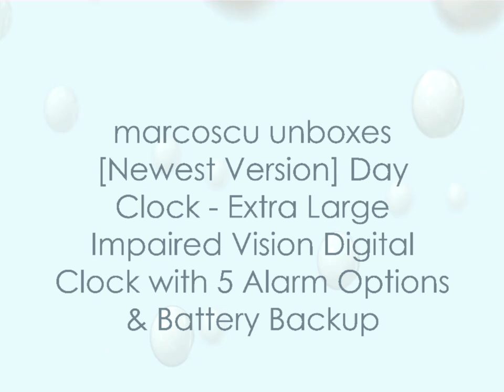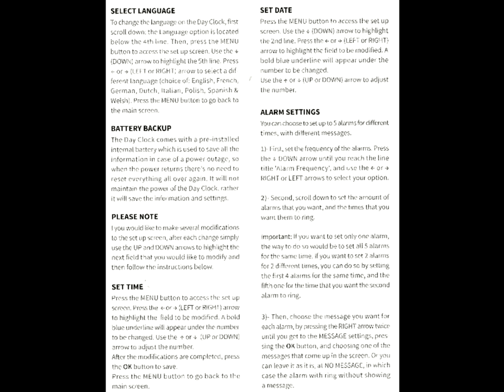Day Clock - Extra Large Impaired Vision Digital Clock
Those of us that are of have been carers of the elderly dementia sufferers know that frequently they easily become disorientated or confused and that the security of instantly being able to check on the time of day, month and even year can be very important to them, It is reassuring for sufferers to be able to glance across the room to re orientate themselves to the day and the world. There are many people with limited vision, not blind but unable to read small or medium sized text more than a few feet away that would also benefit from a large and easy to read clock.

There are many rivals to this product from American Lifetime, the original designer of the concept, but they tend to cut corners and lack the subtle points that distinguishes this product from the rivals. Cheaper rivals use low cost LCD displays with restricted viewing angles and glaring highly reflective screens, abbreviate date and time displays in ways which elderly users may find confusing, and supply the product with hard to read and poorly translated guides etc.

The Day Clock arrived attractive presented in a easy to open mid tier product box inside of which was the clock itself with a UK plug and EU adapter, a large and easy to read User Guide and some promotional material.

Setting the device up was not actually needed as it was already set to the correct UK time when I first plugged it in. This is a big plus and removes the problem of first configuring the device. If you decide to reset it or change some of the available options then there are large and easy to find buttons for this on the rear. This is a slight problem as it makes it tricky to watch the screen as you scroll up and down the option strings. If the buttons were on the side or front configuration would be easier. On the other hand it would then be easier for the buttons to be pressed in error or by a confused user. The time has to be set manually and it is a pity it cannot be done by connecting to a computer or better still by satellite. There is no battery option to power the main display but the unit does feature a built in battery and flash memory to retain the settings and time when the unit is unplugged.

I was very impressed by the display. For a simple device like this you might expect a bargain basement LCD screen to be used but this is not the case. The screen is bright and anti reflective and can be read from almost any angle. Users of cheap tablets will know just how annoying it is to have to keep angling the display around in order to find the best viewing angle. It is a pity the option to display a custom background image or even to alternate the time display with a scrolling display of images. The device has a USB port and it would not be hard to configure the firmware to allow a comforting display of family photographs to be used in conjunction with the time display. It supports multiple alarms and can include on screen messages reminding that it is time to take medication. It has two basic display which can be switched between by pressing the OK button the rear, the first day is a display of time and date, the other displays the day and time in a easier to read more conversational way.

I cannot say I care for the design of the unit which to me looks dated and cheap. That said, I suppose big bezels are easier to grip and the plastic used does seem pretty robust. It is a pity the design looks like it was produced by the NHS in about 1980.

Priced at around £55 this is a must have buy for those with vision disabilities or carers for the elderly. The device is well made and very functional. The display is very easy to read and the device is simple to set up and in fact will work straight from the box.

The Good
Clear and easy to read display
Screen readable from any angle
Anti reflective screen
Comes already configured
No distressing terms used on packaging
Night dimming
Three alarm modes
Text colour choice
Battery backup

The Bad
Expensive
Unattractive design
No photo display option
No computer or satellite time control
Setup controls on rear